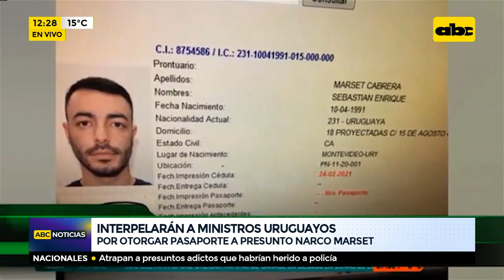Interpelarán a ministros uruguayos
El próximo lunes serán interpelados dos ministros del Uruguay por la entrega de un pasaporte uruguayo al presunto narcotraficante Sebastián  Marset quien gracias a este documento pudo escapar de Dubai donde permaneció detenido durante un mes por contar con un pasaporte paraguayo falso.